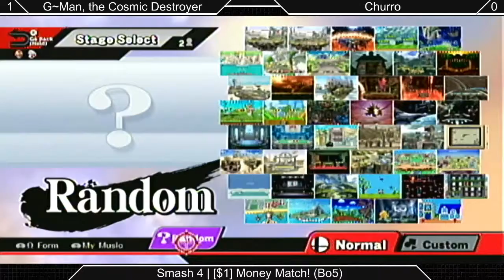[Sm4sh|05-16-15] $1 MM: G~Man, the Cosmic Destroyer VS Churro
$1 Money Match!

G~Man, the Cosmic Destroyer: Diddy Kong, Captain Falcon, & Ganondorf
VS
Churro: Little Mac, Mario, Villager